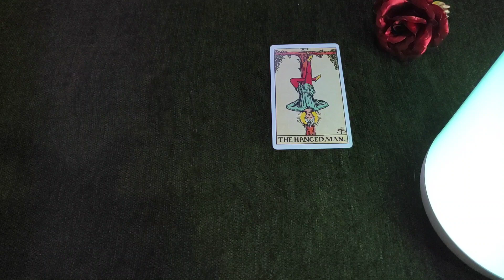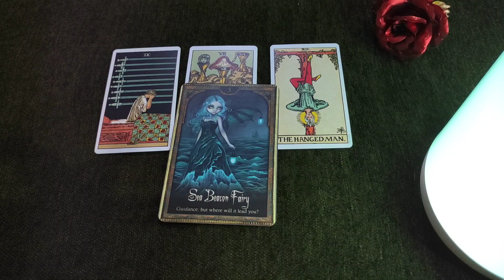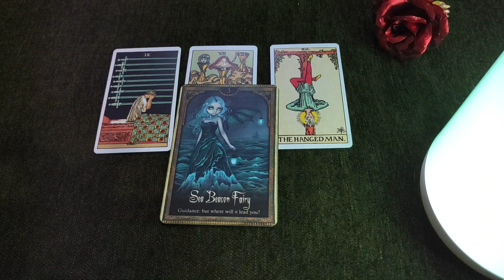Gemini ♊ They feel disappointed...♊ daily love tarot reading 20 September 2020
Hi guys !

support